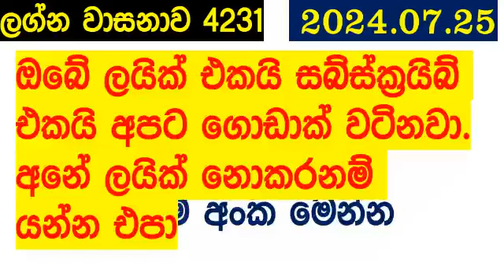Lagna Wasana 4231 2024.07.25 Today Lottery Result DLB අද ලග්න වාසනාව Lagna Wasanawa ප්‍රතිඵල dlb